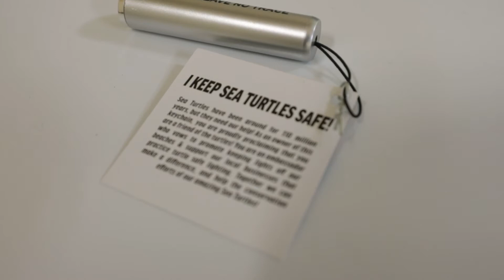Sea turtle nesting season takes place on Destin's beaches May 1st thru October 31st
To help with education and awareness each season, the City of Destin is giving out FREE turtle-friendly flashlights; Use these flashlights when you look for ghost crabs or go for a stroll on the beach at night. The red light helps keep sea turtles from becoming disoriented when they come ashore to lay their eggs.

Thank you to the Destin Chamber of Commerce, Destin History & Fishing Museum, Emerald Coast Science Center, Florida State Parks (Henderson Beach State Park) and the Gulfarium Marine Adventure Park for participating with the city on this educational intiative for our residents and visitors. Each location will have the flashlights available to the public along with Destin City Hall.

We would like to extend our gratitude to Jared Williams/ Get The Coast for putting this video together and helping us promote this worthy endeavor!